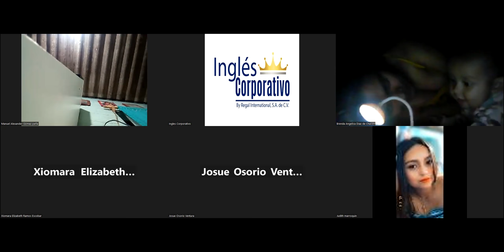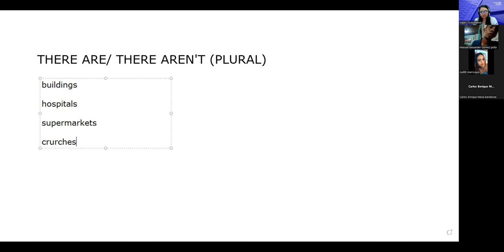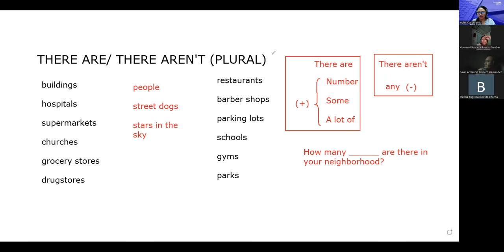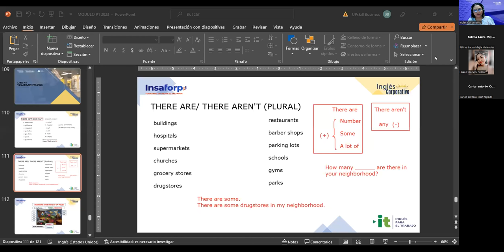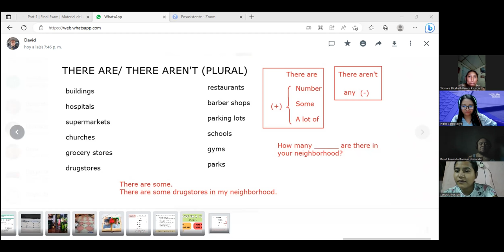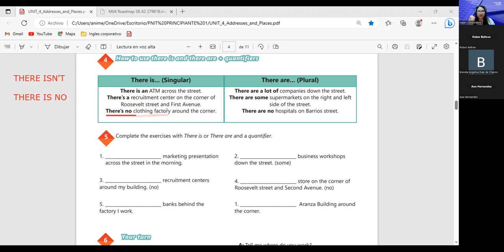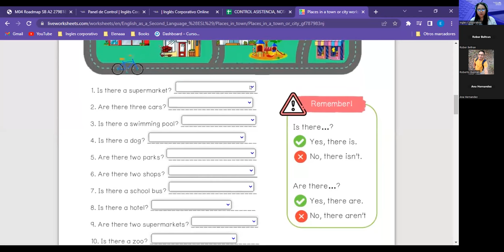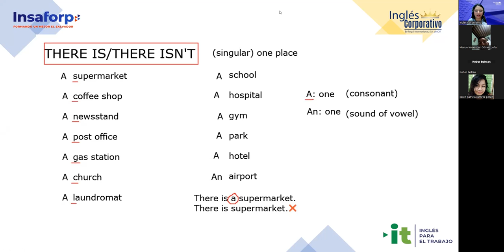Sesion 19-16/5/2023-29750-8048-0053/2023-Argueta- Vocabulary practice